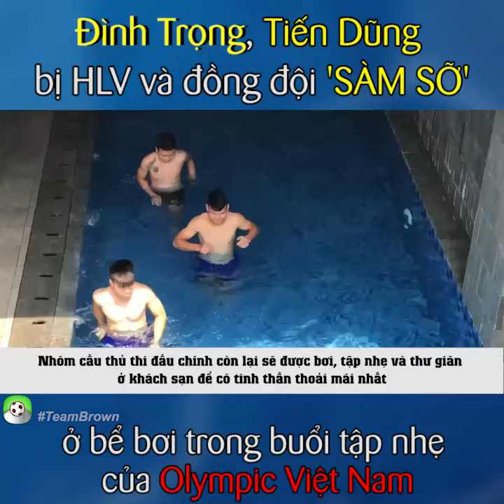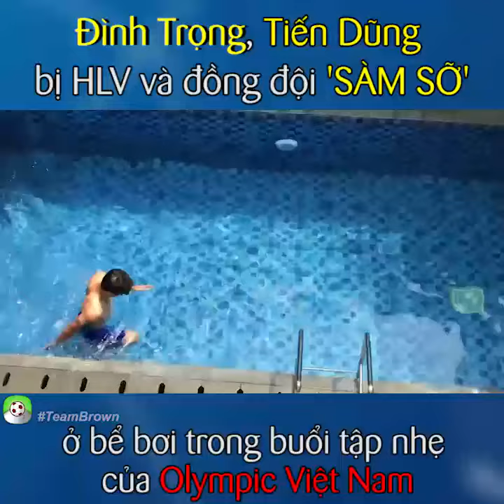Đình Trọng, Tiến Dũng bị HLV và đồng đội ‘sàm sỡ’ ở bể bơi